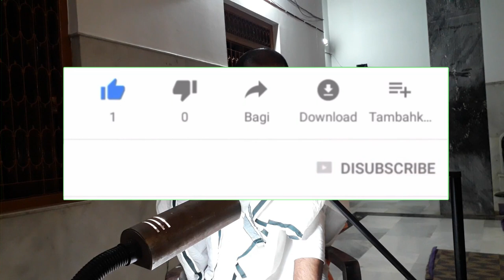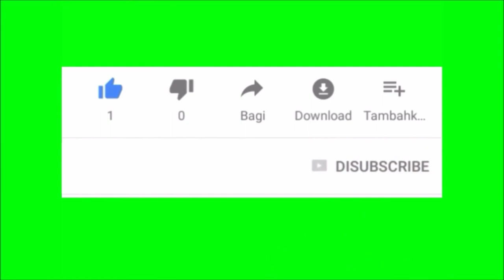Swami Subodhanandaji Life History, Malda mission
Swami Subodhanandaji#
*"শিবজ্ঞানে জীবসেবা" ব্রতী স্বামী সুবোধানন্দ*
পরদুঃখমোচনে তিনি সর্বদাই তৎপর ছিলেন; কারণ তাঁহার কথাই ছিল এই--"লোকের আপদে-বিপদে একটু দেখা ভাল!" ১৯০৮-৯ খ্রিস্টাব্দে চিল্কাহ্রদ-অঞ্চলে যখন দুর্ভিক্ষ হয় তখন তিনি স্বামী শঙ্করানন্দ ও ব্রহ্মচারী জ্ঞান মহারাজের সহিত তথায় গিয়া সেবাকার্যে প্রাণপাত পরিশ্রম করিয়াছিলেন এবং ফিরিবার সময় কোঠার হইতে একটি দুঃস্থ বালককে কলকাতায় আনিয়া তাহার লেখাপড়ার ব্যবস্থা করিয়া দিয়াছিলেন । ইহার অনেক পরে বেলুড়ের একটি নিঃস্ব পরিবার তাঁহার নিয়মিত সাহায্যে অনশন হইতে রক্ষা পাইয়াছিল । বস্তুত আর্তের দুঃখ তাঁহার হৃদয়ে সহজেই আঘাত দিয়া উহাকে সক্রিয় করিয়া তুলিত ।
রোগশয্যা-পার্শ্বে তাঁহার আবির্ভাব প্রায়ই হইত এবং রোগীও তাঁহার দর্শনে অশেষ সান্ত্বনা পাইত । এই বিষয়ে সন্ন্যাসী, ব্রহ্মচারী, পাচক-ভৃত্য কেহই বঞ্চিত হইত না;তাহাদের ঔষধ-পথ্যাদির ব্যবস্থার জন্য তিনি সর্বদাই তৎপর হইয়া থাকিতেন । একবার এক যুবক ছাত্র বসন্ত রোগে আক্রান্ত হইলে অপর সকলে যখন প্রাণভয়ে দূরে সরিয়া গেল, তখন খোকা মহারাজ তাহার নিকট উপস্থিত হইয়া সযত্নে সেবাদিদ্বারা তাহাকে রোগমুক্ত করিলেন । দরিদ্র ও অসহায় রোগীদের জন্য তিনি অপরের নিকট ভিক্ষার্থী হইতেন । বেলুড় গ্রামের অনেকে চাল ও অর্থাদির জন্য তাঁহার মুখাপেক্ষী থাকিত । ভক্তদের অসুখের সময়ও তিনি অপ্রত্যাশিতরূপে তাঁহাদের গৃহে উপস্থিত হইয়া সকলকে অবাক করিয়া দিতেন ।